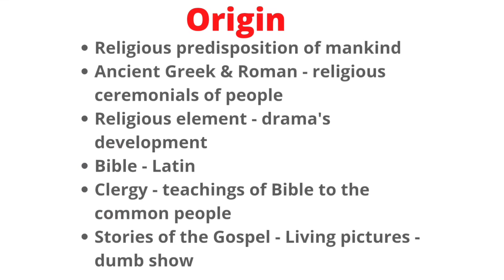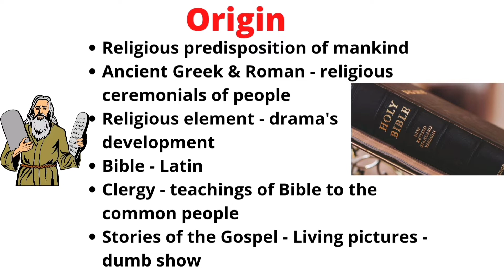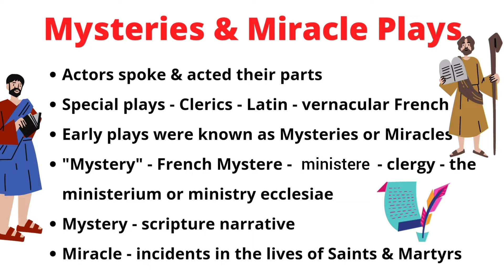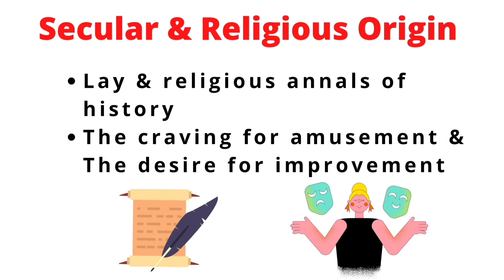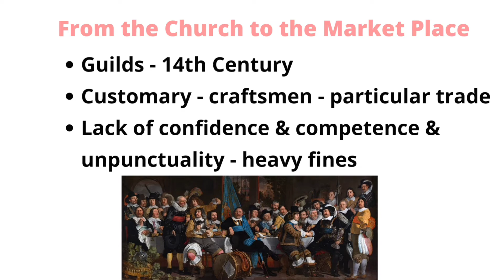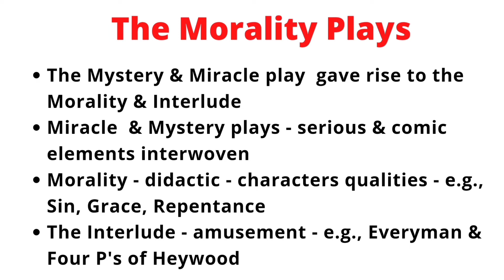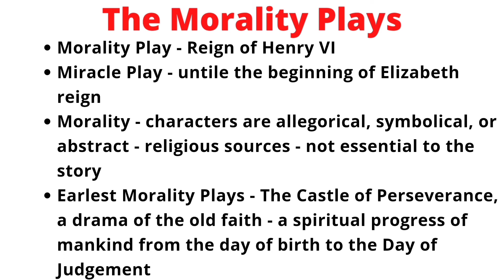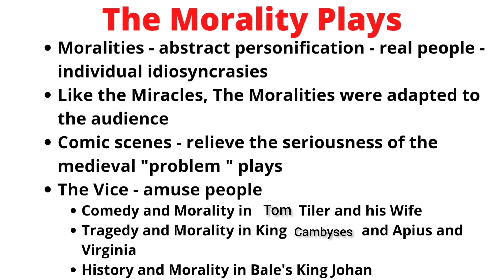UGC NET English Literature | Origin of Drama